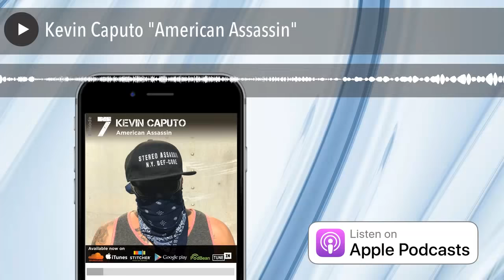Kevin Caputo "American Assassin"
Kevin Caputo is a one man Army. Through relentless promotion of his musical project Stereo Assassin, hes gained an enormous following on social media in America and all over the world. We sat with Kevin to discuss how his operation works and to clear up some of the rumors that surround him because of his political views and how he handles people who troll him.
Some of the highlights include:
-His history in the legendary Disciplinary Action
-His true feelings on Trump, Conservatism and politics
-Hilarious stories of Kevins often rough-and-tumble life in Music
-Clearing up some of the rumors behind his political views
-The story behind his appearance on IMPRACTICAL JOKERS
-His view on religion and being a "militant atheist"
-How he explains his unique style of mixing Drum-n-bass and metal music
-He explains the back storoes of some of the origins of some of his controversies with other DJs and misconceptions

Here on IF I RULED THE WORLD, we like guests who aren't politically correct, are great storytellers and can have an honest dialogue with people of different viewpoints. Kevin was all three of these and more. We found him to be open, funny, honest and entertaining.